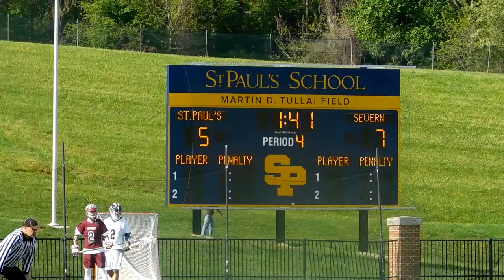Perretten goal Severn/St. Paul's lacrosse MIAA A first round 05/20/16